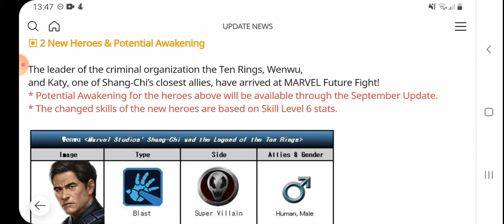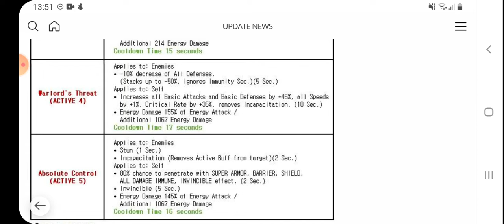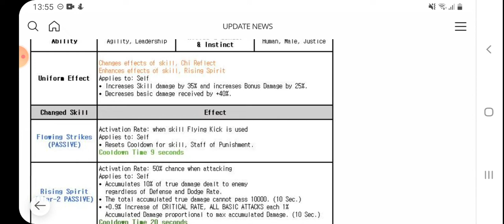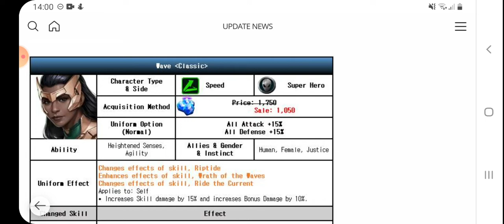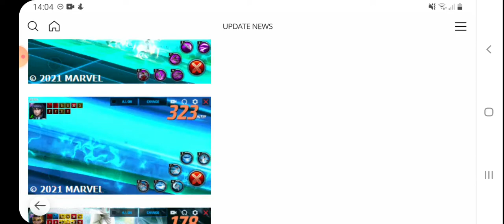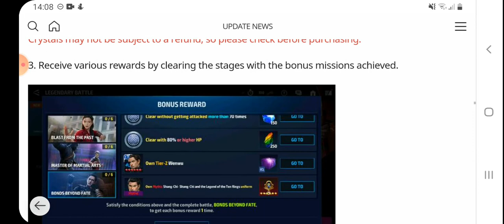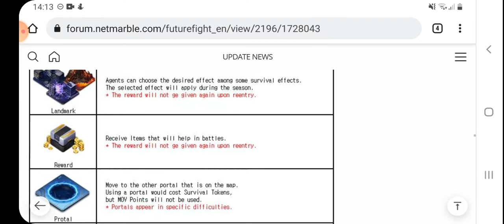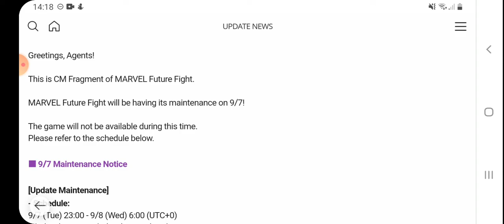Yeni Mod mu Geliyor? - Güncelleme Notları | Marvel Future Fight